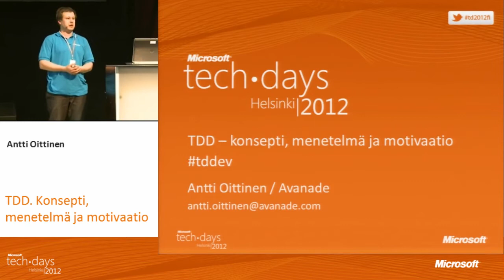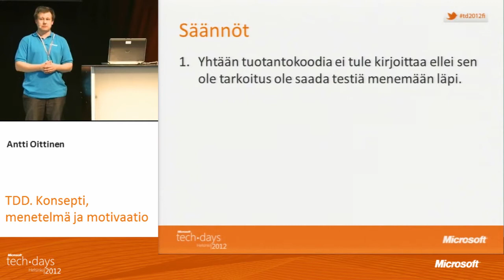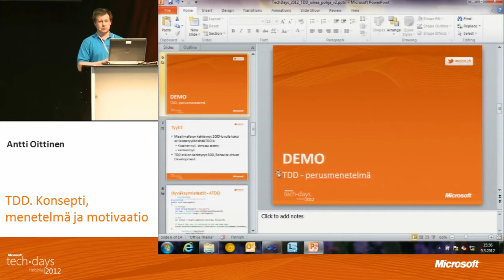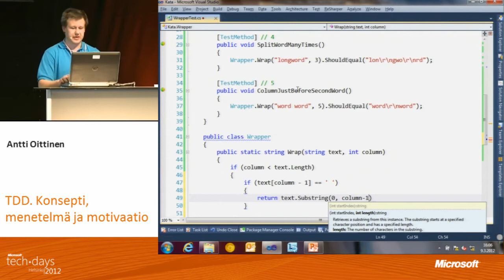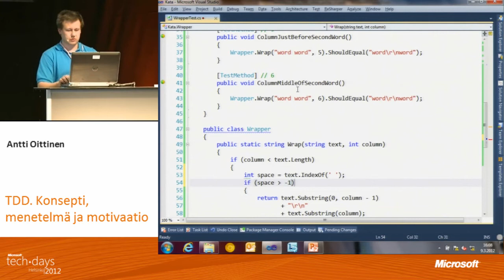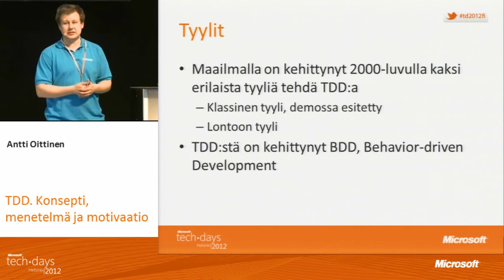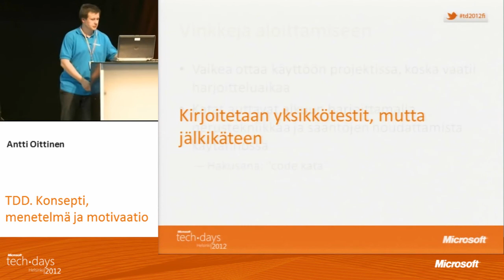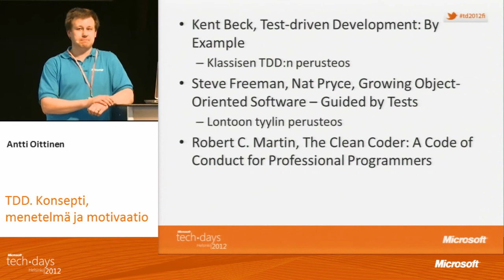TDD-konsepti, menetelmä ja motivaatio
Antti Oittinen, Avanade